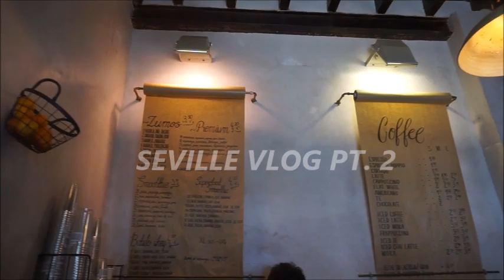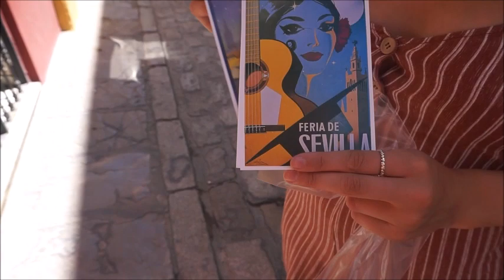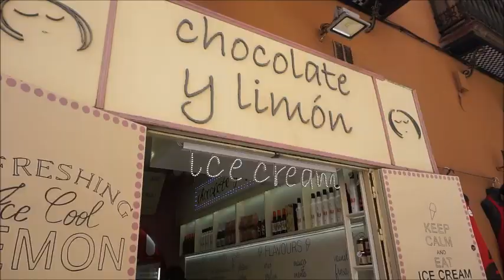SPAIN/SEVILLE VLOG PT. 2 .... | ames banks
Socials:
Twit @amesbanks